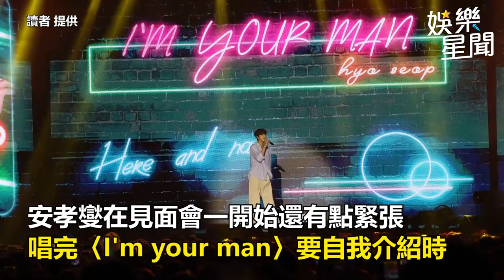安孝燮見面會脫了！秀壯肌「親曝喜訊」 哽咽謝台粉：我愛你們｜三立娛樂星聞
畫面來源：讀者 提供